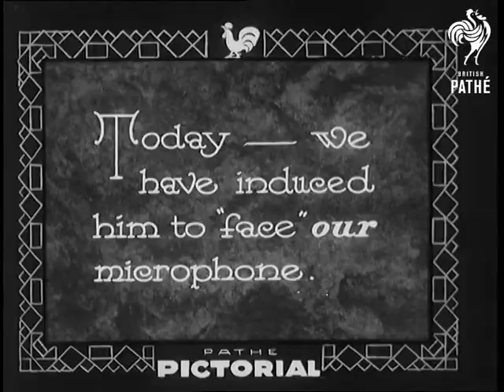Leslie Holmes (1933)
Titles read: 'Millions of people have heard the 'smiling voice' of Leslie Holmes "over the air" (especially when singing with Jack Payne's Band).  Today - we have induced him to "face" our microphone.'

Pianist sits playing at grand piano on set dressed to look like drawing room.  Leslie Holmes enters and stands in front of a large box-like microphone.  He tells of how he was walking down Wardour Street when he was tapped on the shoulder and asked to make this item.  "Naturally, I got the wind up a little" as he thought it was the "income tax authorities etc".

He says he is going to show us how he works the "smiling voice business" and adds there is not very much in it really, as he goes through life smiling and that "really is worthwhile, isn't it?".

He picks up his sheet music and starts to sing.  The song is 'Milano' which tells of what a happy, jolly place Milan is and how "You're never dull or dreary in Milano".

He finishes the song and urges everybody to "keep smiling".  He bows and signs off "Smilingly yours, Leslie Holmes".

Note: along with Leslie Sarony, Holmes became one of The Two Leslies.  See other records for them together and alone!  I think both are lovely - cheery without being annoying! - SL.

This is duplicate of Pathe Sound Pictorial PSP 783 - see separate record for details.
 FILM ID:2899.16